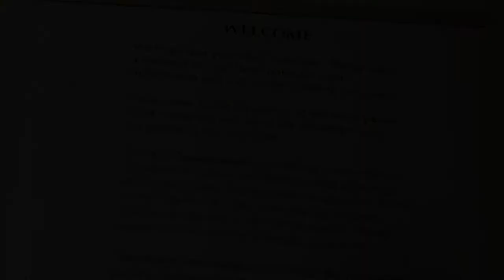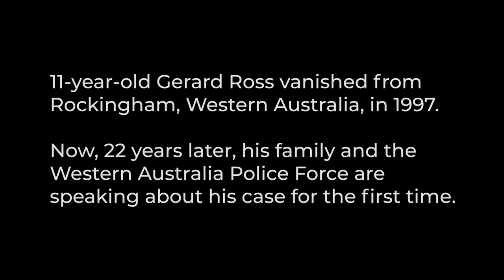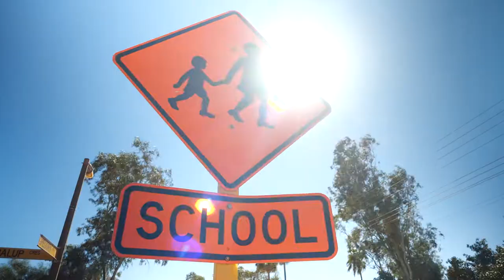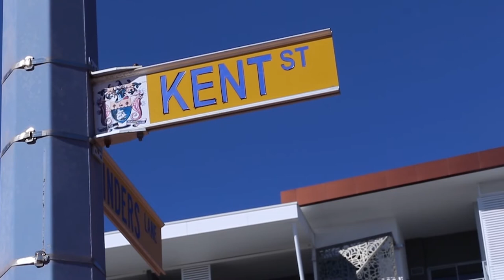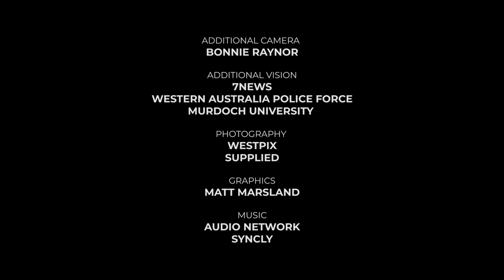The Boy In the Blue Cap: The Gerard Ross Story Part 1: Gone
On an ordinary Tuesday morning, almost 24 years ago, 11-year-old Gerard Ross vanished from a leafy street in the seaside town of Rockingham, Western Australia.

Gerard’s body was found two weeks later in a lonely pine plantation 20km from where he was last seen on October 14, 1997.

His murder remains unsolved and his case has become the second largest investigation in WA police history.  Rated PG.

The entire eight-part series is now available to watch at thewest.com.au